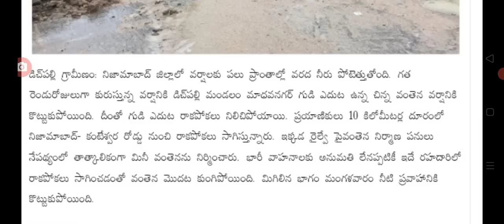తెలంగాణలో భారీ వర్షాలు కు కోల్పోయిన బ్రిడ్జ్ big Shak for people on weather report released.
hello everyone today update latest update on weather report released .@sarlcreations